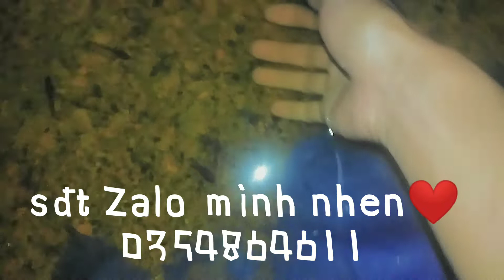Làm bể cá Betta dưới đất và cái kết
Mọi người giúp mik đăng ký nhá ❤️